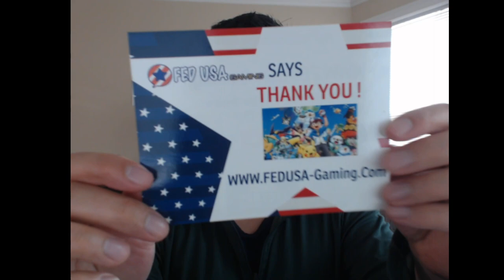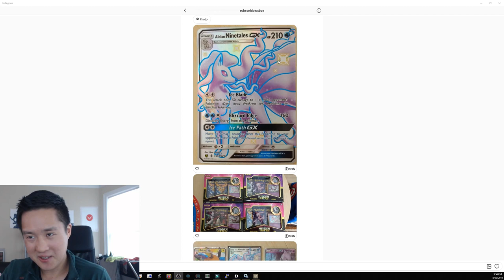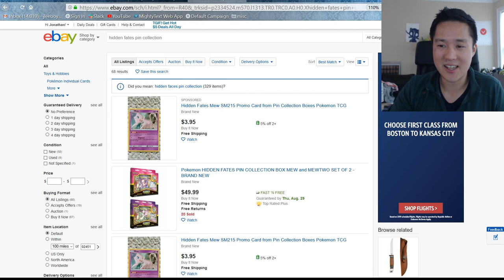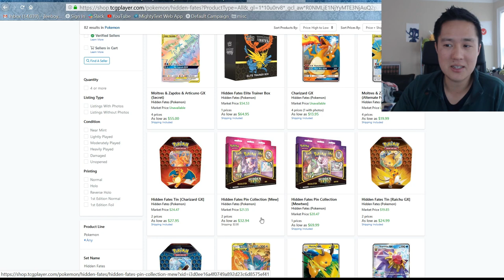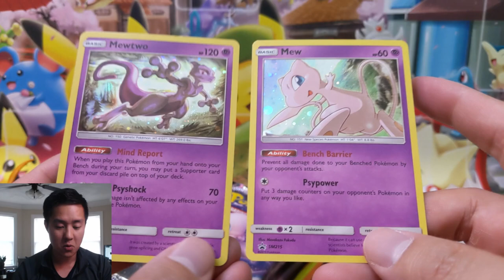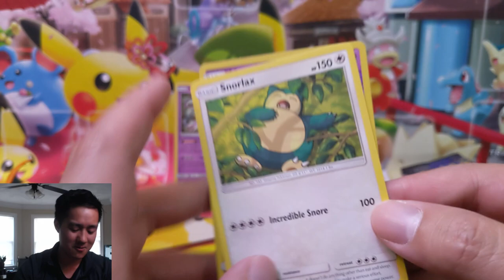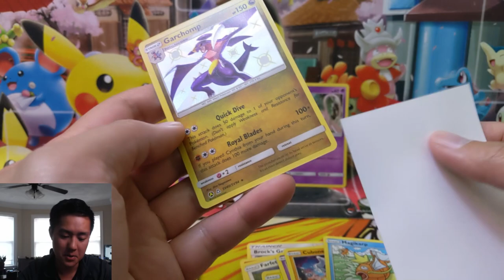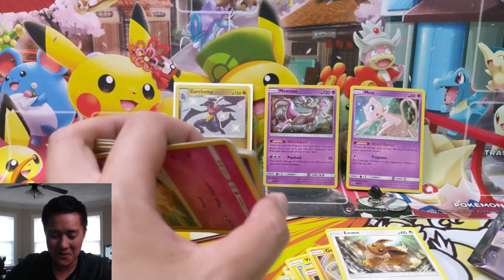HIDDEN FATES FINALLY HERE! Show off YOUR pulls! + Market WATCH!!